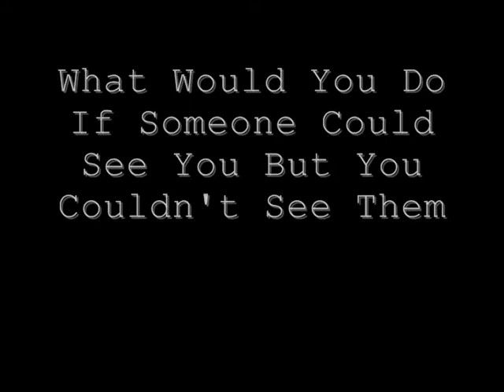Scattered Trailer (The Actual One)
Here is a trailer for Scattered.